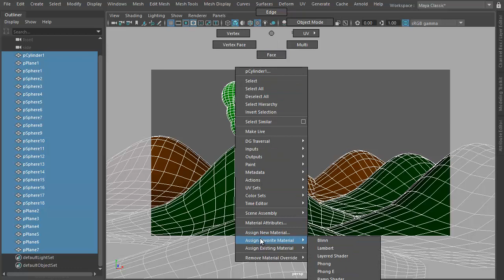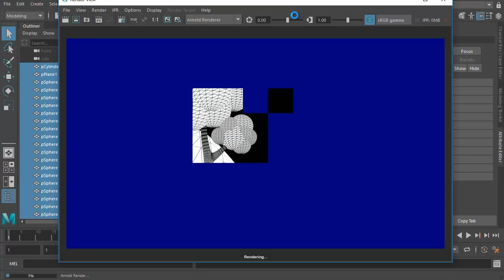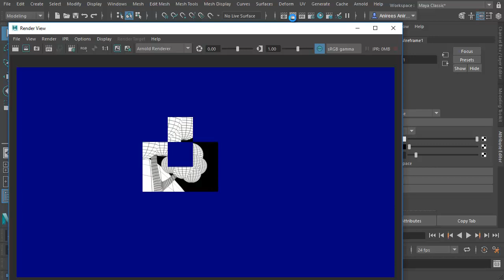Wire frame Rendering in Arnold Renderer : Maya 2017 Tutorial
Maya 2017 Tutorial : Wire frame Render - Arnold Rendering